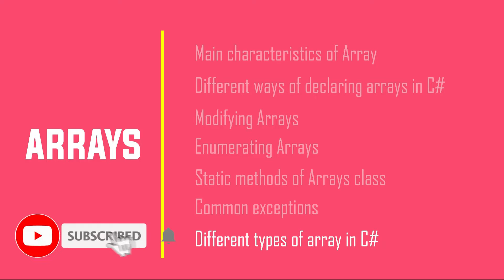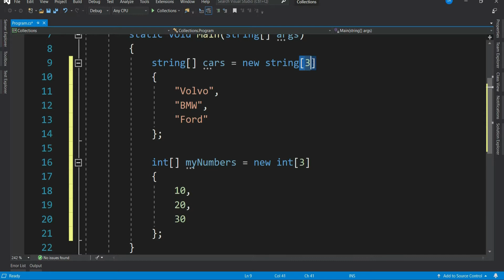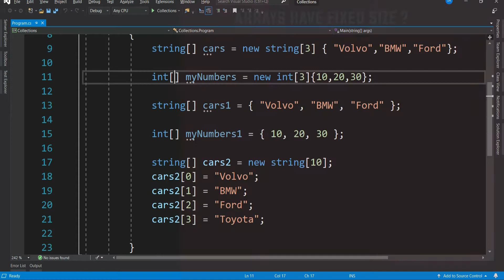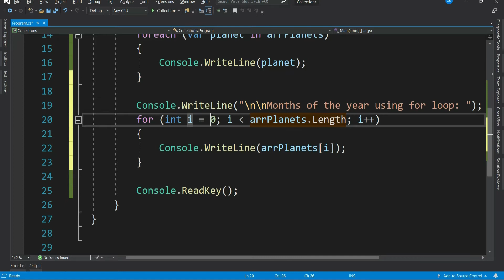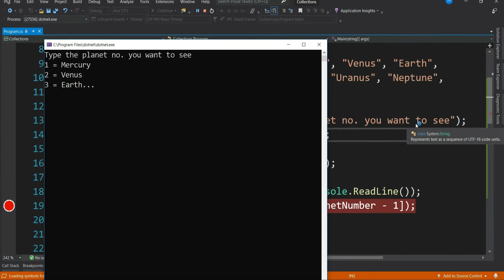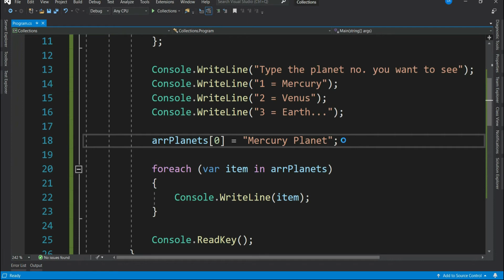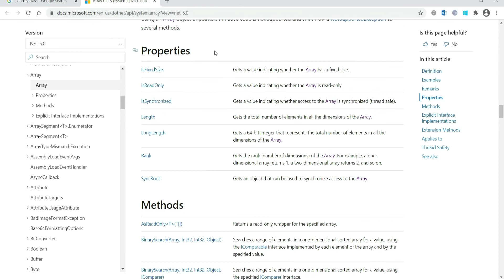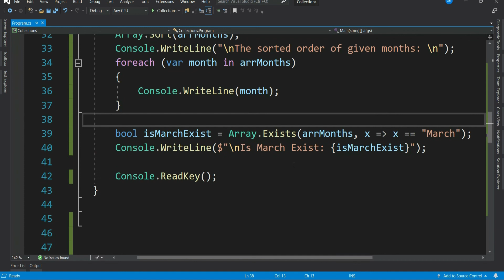Arrays in C# with examples | C# Collection Part 2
Collection classes in C# are specialized classes for data storage and retrieval. This video explain everything you have to know about C# arrays. How to declare an array in c#, when to use arrays and how to use arrays in C#.